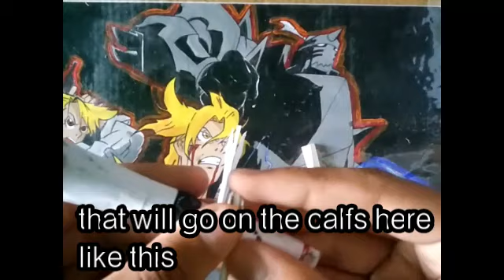How to make paper action figure of Spider-Man final episode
Hi guys im back after a long time and today we will be finishing spider man so I hope you enjoy and if you did plz like and sub